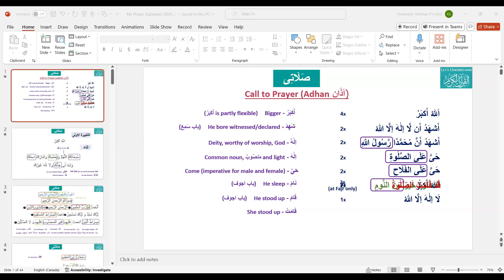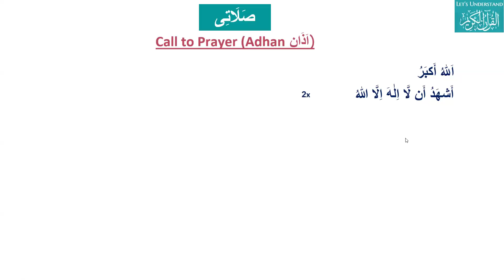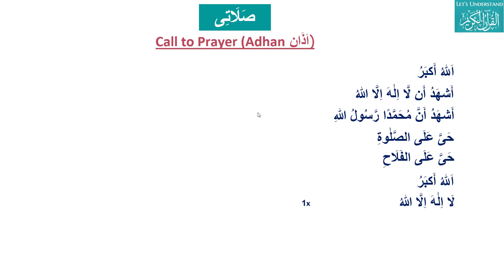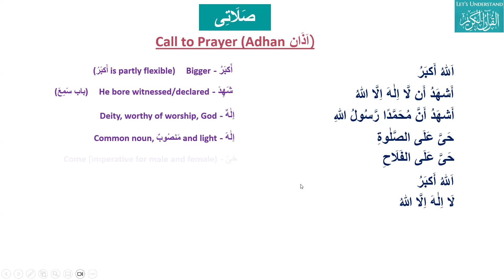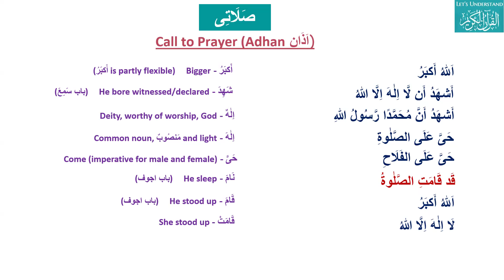Lesson 1 my prayer Adhan